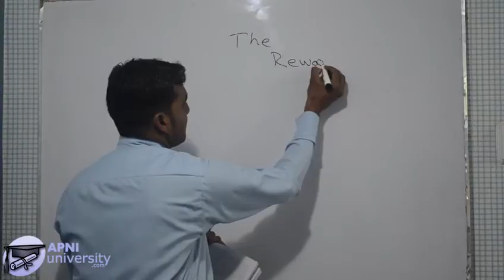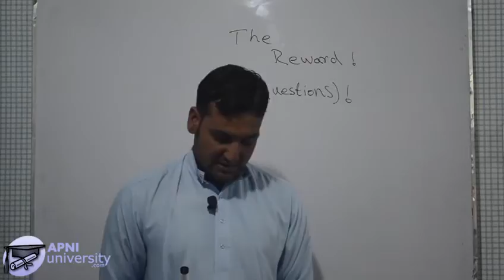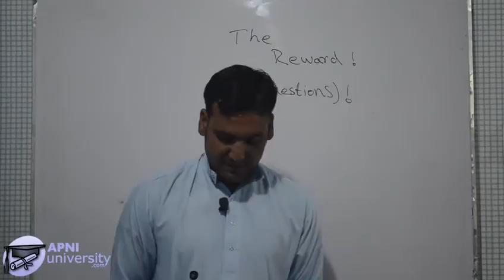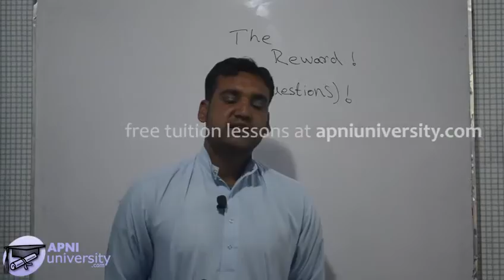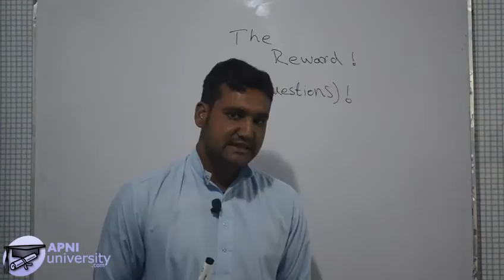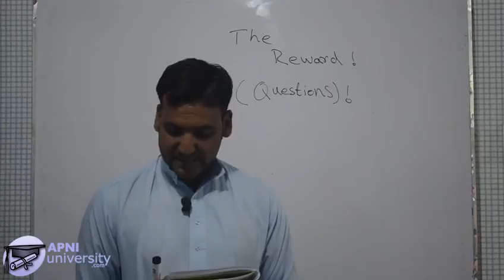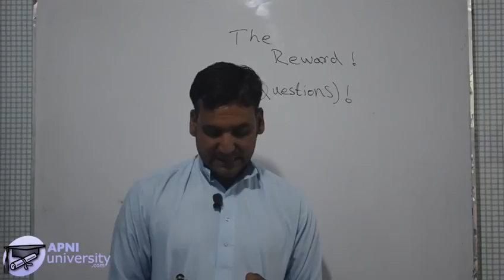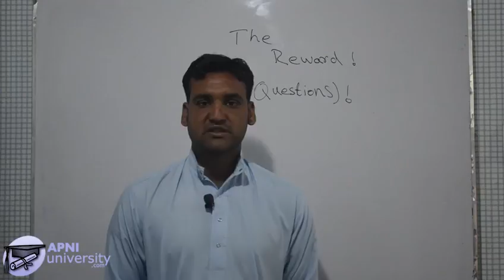The Reward by Lord Dunsany (Part 2)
The Reward by Lord Dunsany urdu translation for pakistani students. ApniUniversity.com provides free Urdu lectures for students from Pakistan.